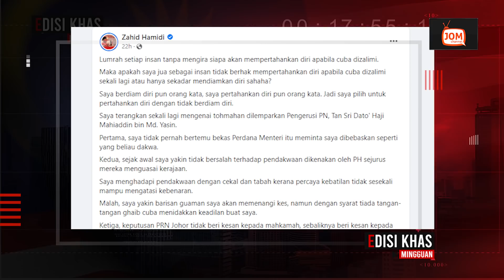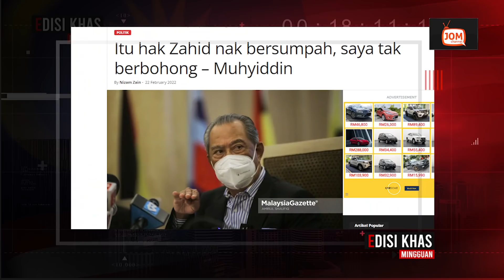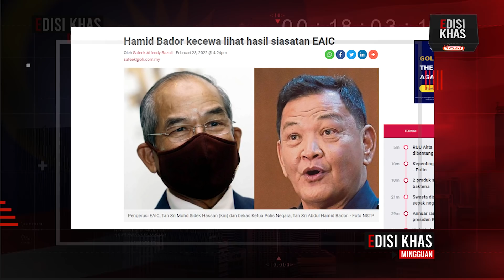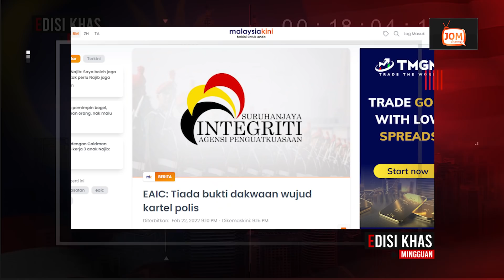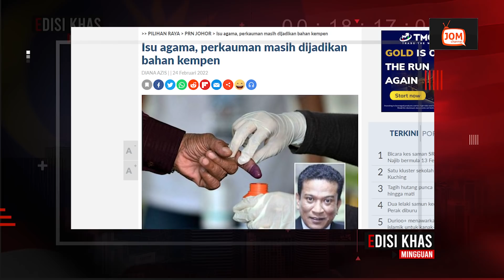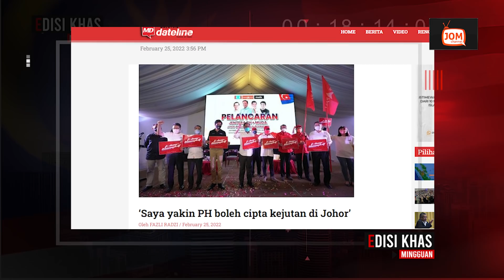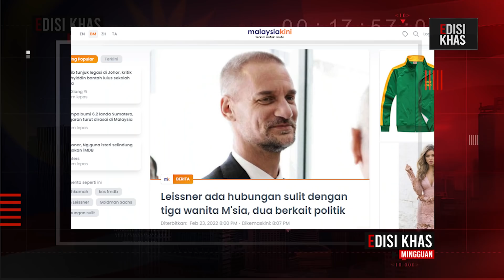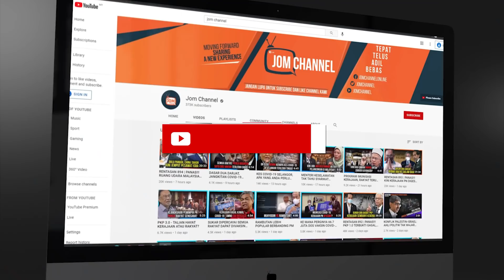EDISI KHAS MINGGUAN 061 | PANAS!! KES 1MDB: SKANDAL BAHARU DIDEDAH, NAJIB RAZAK MAKIN TERJERAT?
MENARIK DALAM EDISI KHAS 061
1. HAMID BADOR KECEWA HASIL SIASATAN ISU KARTEL POLIS
2. KHALID MINTA DR. MAZA BAWAKAN BUKTI TUDUHAN YANG DILEMPARKAN
3. ROHANA DISIASAT SPRM